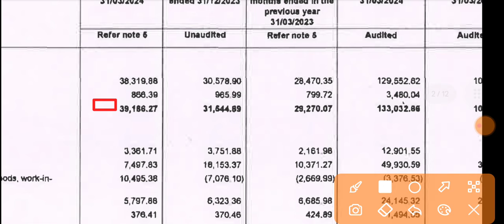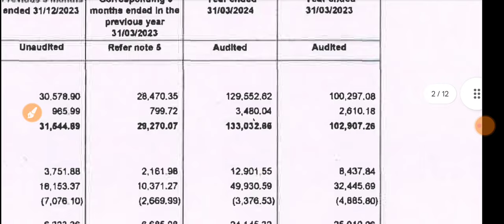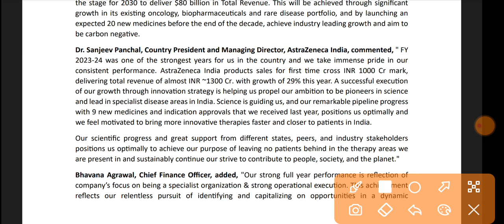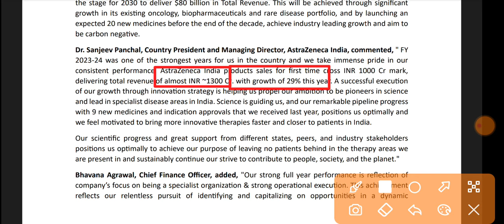Astrazeneca Q4 Results 2024 🔴 Astrazeneca Results Today 🔴 Astrazeneca Share Latest News